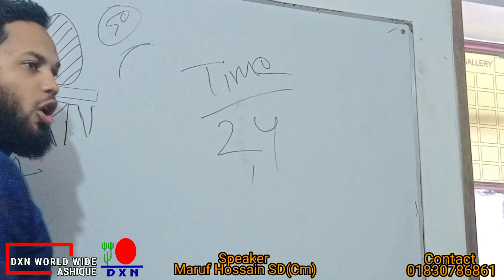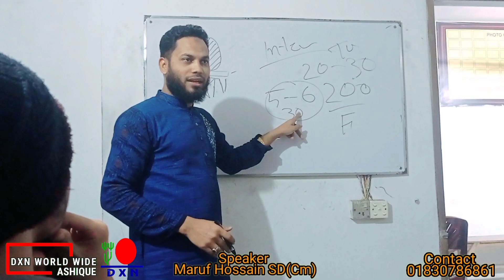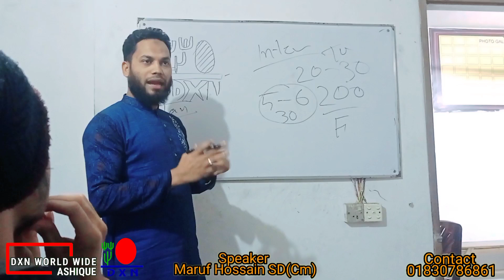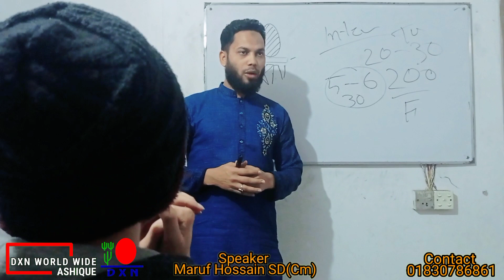Why Dxn | Marup Hossain SD(CM)